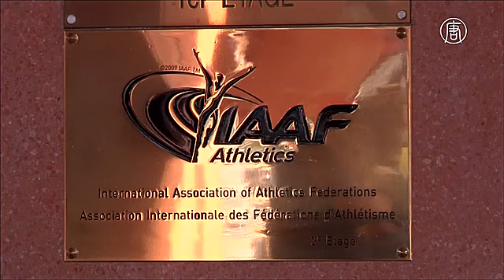Отстранение российских легкоатлетов сохранится в 2017 (новости)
Отстранение российских легкоатлетов сохранится в 2017. Отстранение российских легкоатлетов продолжится и в 2017 году. Об этом стало известно в ходе заседания в Монако независимой комиссии Task Force. Она была создана Международной ассоциацией легкоатлетических федераций для расследования российского допингового скандала.

Представители комиссии отметили, что вопрос восстановления членства Всероссийской федерации лёгкой атлетики рассмотрят в феврале следующего года. Однако каких-либо конкретных сроков принятия окончательного решения они не назвали.

Президент Международной ассоциации легкоатлетических федераций (IAAF) также сказал, что многие вопросы будет необходимо прояснить в следующем году.

[Себастьян Коу, президент IAAF]:
«Реформы структуры управления подразумевают проверки и восстановления баланса, чтобы наш спорт в будущем был под защитой. Не хочу, чтобы этот спорт когда-либо возвращался к тому абсурду, который мы слышали даже в последние несколько дней».

В конце ноября Спортивный арбитражный суд дисквалифицировал ещё трёх российских легкоатлеток за нарушение допинговых правил. Все их спортивные достижения за определённые периоды были аннулированы.

Тем временем, глава комиссии Task Force сказал, что российские власти активно сотрудничают с Международной федерацией и предпринимают шаги, чтобы исправить ситуацию.

[Рюне Андерсен, глава комиссии Task Force]:
«Сегодня я сообщил, что РУСАДА с июня этого года достигла хороших результатов. Она издала обучающие материалы для тренеров и спортсменов, обеспечила взаимодействие между российскими и французскими судебными органами. Дума также приняла закон, который ужесточил наказание за предоставление запрещённых препаратов спортсменам».

Решение об отстранении российских спортсменов от соревнований под эгидой Международной федерации лёгкой атлетики было принято в ноябре прошлого года. Затем в преддверии Олимпиады в Рио Арбитражный суд в Лозанне оставил решение федерации в силе. Таким образом, российская сборная поехала на Игры не в полном составе.